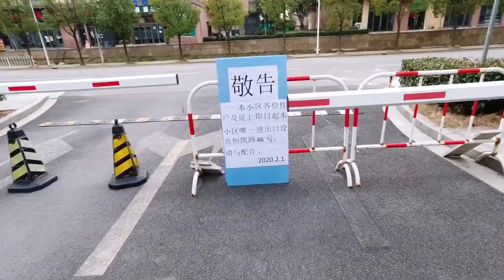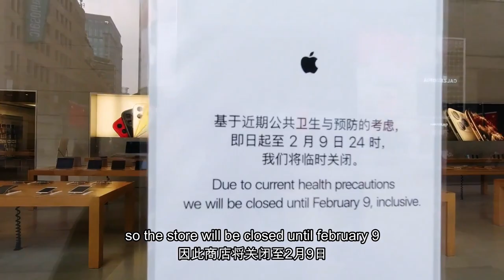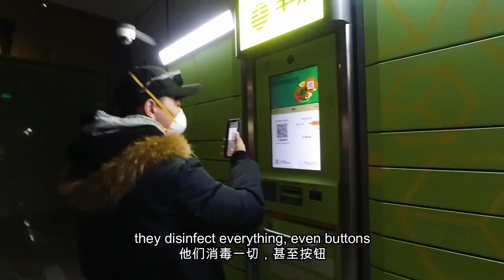Coronavirus outbreak: expat living in China | the truth about daily life in Shanghai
Hello guys, I want to share how is the real unfiltered situation in Shanghai, China, this is my first video on my new channel: popmatta, hope you like it and don"t forget to subscribe!

music for this video:
[Non Copyrighted Music] Sappheiros - Embrace [Chill]
Gladsome - Vishmak JayJen [Release Trailer]